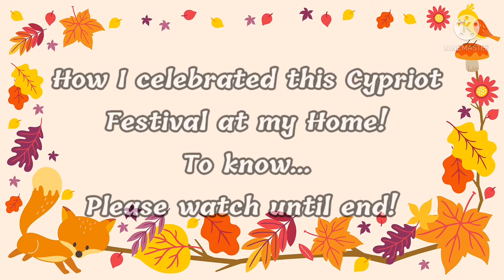CYPRUS Happy 'GREEN MONDAY' Festival Celebration 7/03/2022 🌺💚🎉| Nature